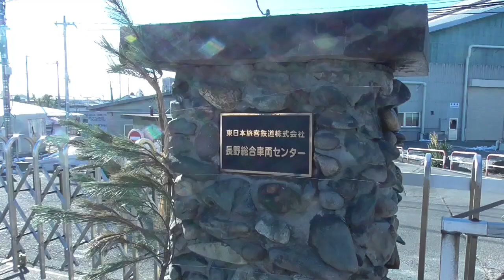217系 Y-44編成 廃車回送後 日中の長野総合車両センター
2021年１月５日深夜に廃車回送され、長野に現れた、横須賀総武線で活躍してきた、217系　Y-44編成。
日中動きがあるか気になりましたが、その様子をご覧いただけます。